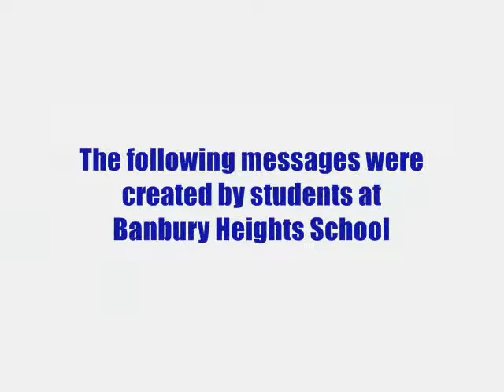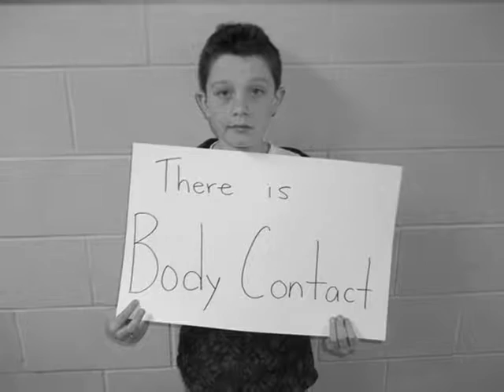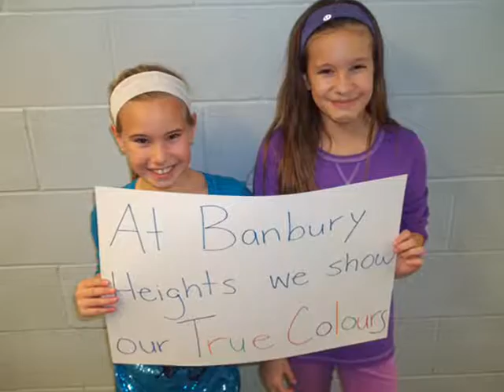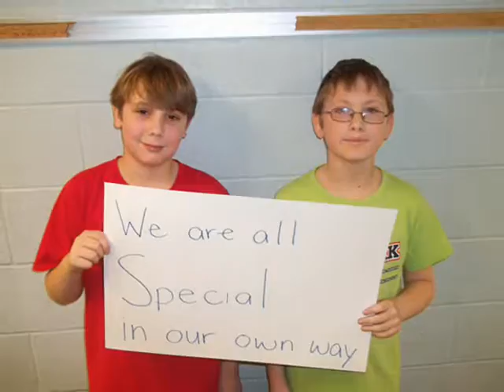True Colours Pride Video